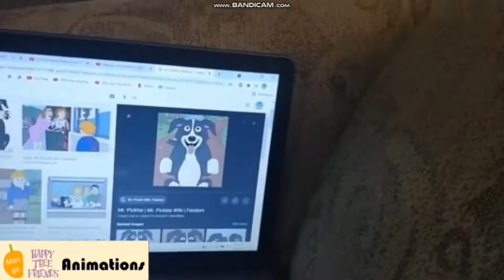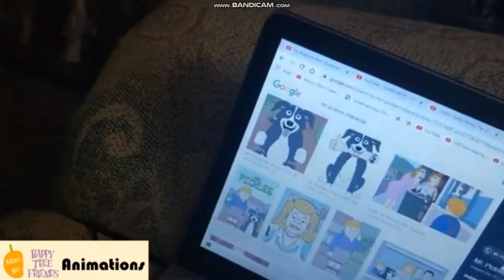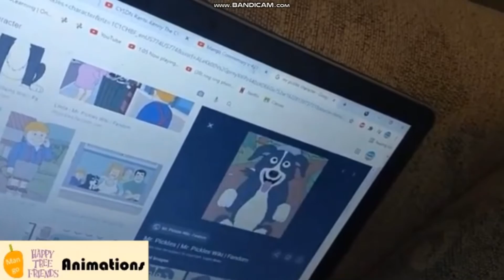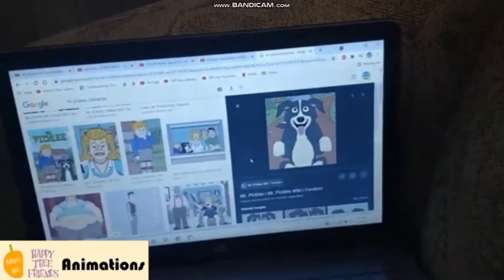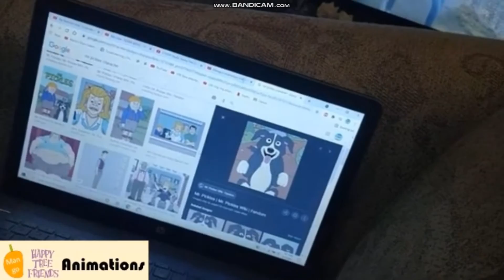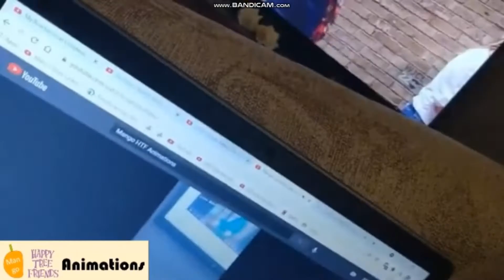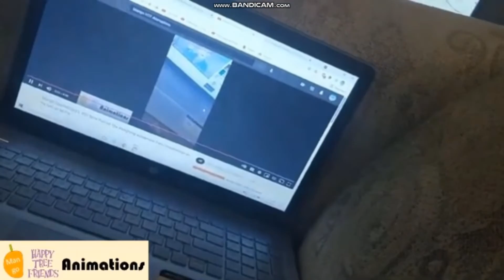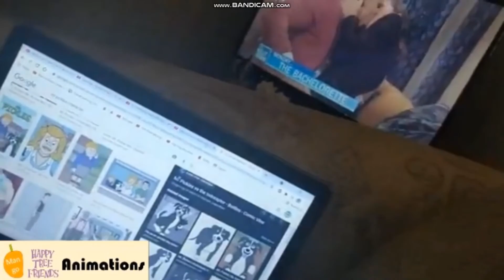Mango Commentary's: #32 NPTPWFCOMCOHCOMRONOTN